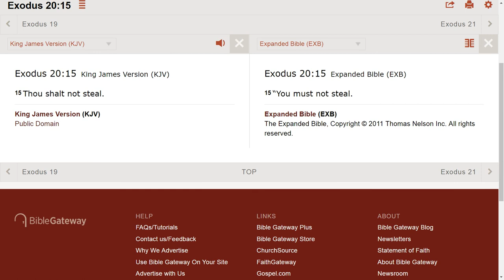The curse that comes upon you when you steal.